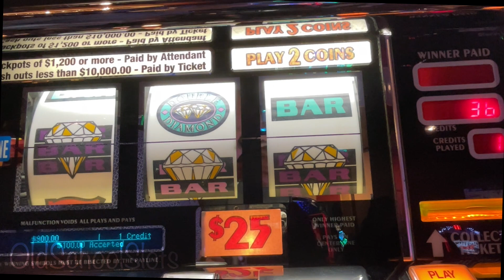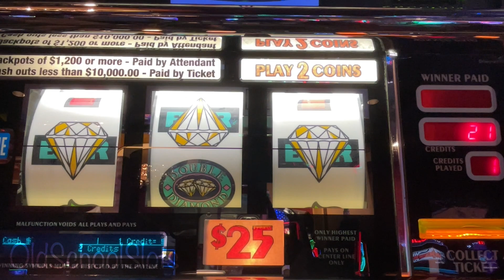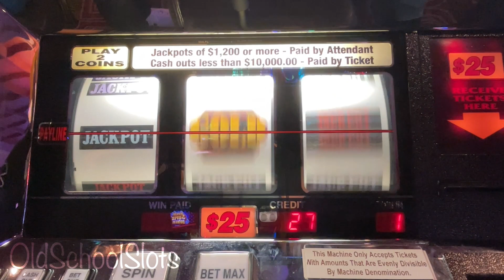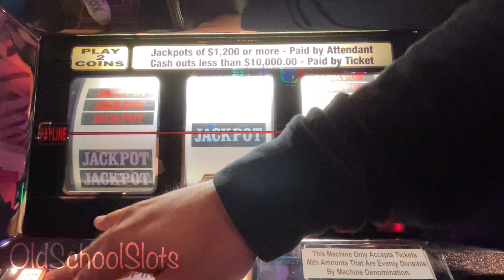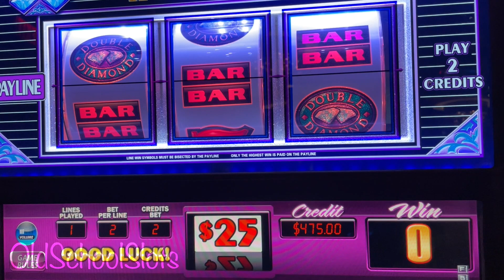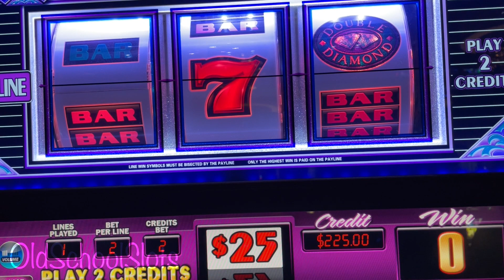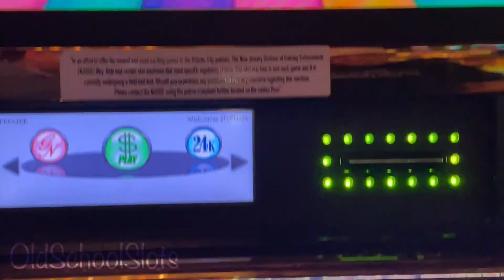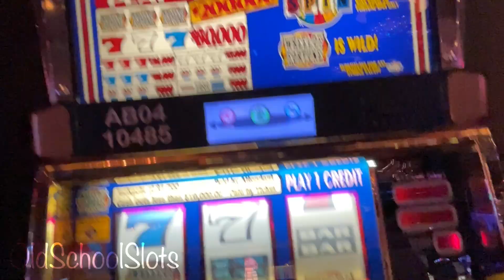How'd We End Up At $100 & $50 Wheel of Fortune Spins $25 Black Gold Wasn't This About Double💎Deluxe?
Double Diamond Deluxe 4 Million View Celebration! Back at the Golden Nugget with the Jersey Crew @NJslotguy @TopDollarMikeand Moss  looking for redemption from that $25 Double Diamond Deluxe machine! As always I hope you are enjoying this series, Cheers!